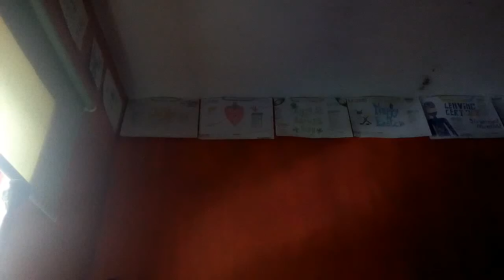WHY AM I STILL ADDICATED TO THIS!?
Welcome back to another random video on a Wednesday!

◆Sources: Song from Love Live Season 1 Episodes Ending Theme.

◆Game: Pewdiepie Tuber Simulator by Outerminds and T-Series.

◆Hashtag/Hashtags